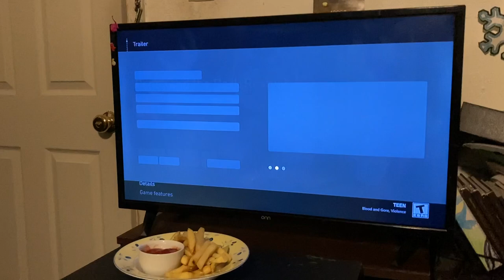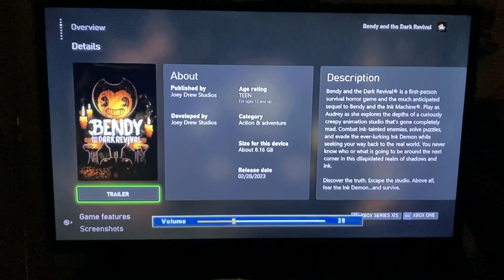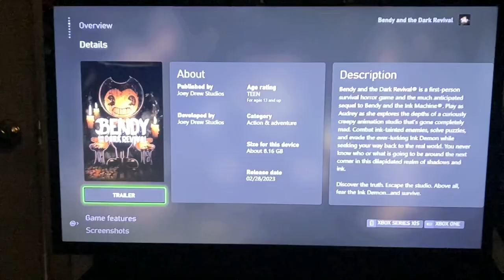Announcement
Announcement for Bendy And The Dark Survival.